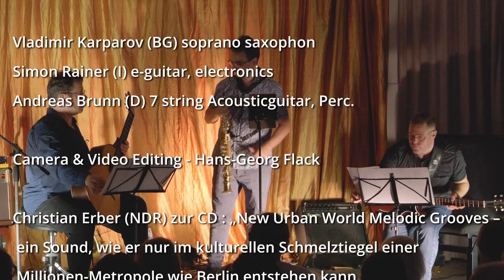East Side Gallery Story-comp. Andreas Brunn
V.Karparov, S.Rainer, A.Brunn - New Urban World Melodic Grooves (Duo Meeting)
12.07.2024 @ Spätsünder Meisterkonzerte / Künstlerhof Alt-Lietzow

”East Side Gallery Story”
( comp. Andreas Brunn )

Vladimir Karparov (BG) soprano saxophon
Simon Rainer (I) e-guitar, electronics
Andreas Brunn (D) 7 string Acousticguitar, Perc.

Camera & Video Editing - Hans-Georg Flack

Christian Erber (NDR) zur CD : „New Urban World Melodic Grooves – ein Sound, wie er nur im kulturellen Schmelztiegel einer Millionen-Metropole wie Berlin entstehen kann. Erschaffen von drei Virtuosen auf ihren Instrumenten, denen kulturelle Grenzen und musikalisches Schubladendenken völlig fremd sind.“

Die CD „New Urban World Melodic Grooves“ erschien 2021 bei LAIKA.